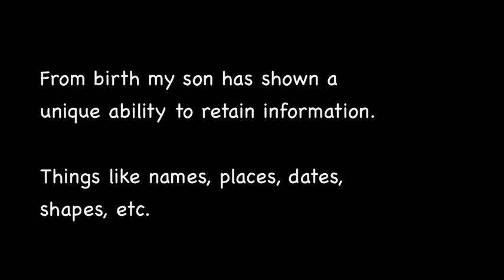4 Year Old's Photographic Memory - US States Part 1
Westley Bergmann, 4 year old, identifies US states by their shapes by looking at their inverse image.